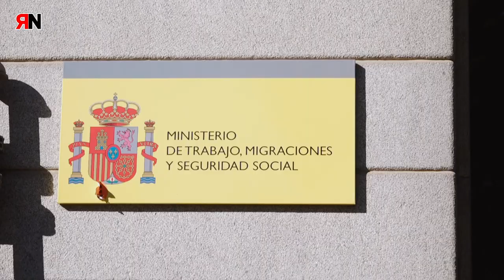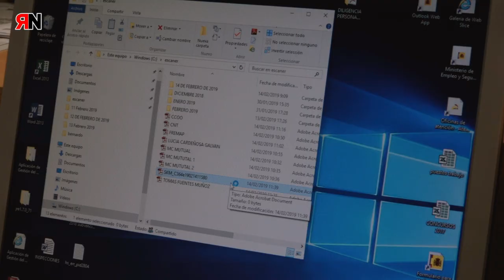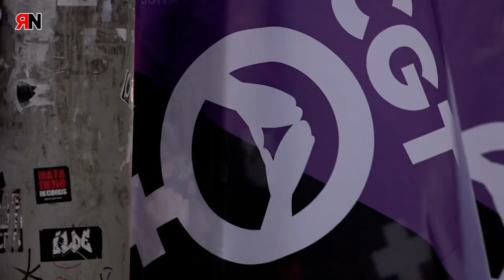CGT presenta el preaviso de Huelga General para el próximo 8 de Marzo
La Huelga General del 8M se ha convocado en sintonía con el Movimiento Feminista y está dirigida a todas las personas trabajadoras, de todos los ámbitos y sectores laborales, públicos o privados, sin distinción alguna de situación laboral, sexo, raza o edad

CGT subraya que esta convocatoria proporciona cobertura legal a todas las personas que deseen secundar la jornada de huelga y pide a los sindicatos del régimen, partidarios solo de paros parciales, que no tergiversen esta información, como ya ocurrió en 2018

La Confederación General del Trabajo (CGT) ha presentado esta mañana en el Ministerio de Empleo y Seguridad Social el documento de preaviso de Huelga General de 24 horas para el próximo 8M, Día Internacional de la Mujer Trabajadora.

Las encargadas de presentar este documento han sido Rosa Becerro (Sª de Acción Social y Mujer de CGT) y Vanessa Casado (Sª de Mujer de CGT Madrid-Castilla La Macha-Extremadura). Tras la presentación del documento, en la que ambas han estado acompañadas por más afiliadas de la organización, se ha celebrado una rueda de prensa para informar sobre las razones que han motivado un año más que la organización anarcosindicalista, en sintonía con el Movimiento Feminista, convoque una Huelga General en este día, que recuerda es de lucha y no de celebración.

Desde CGT se considera que la jornada de Huelga General de este 8M está más que motivada y entre las reivindicaciones más importantes están acabar con la desigualdad en el ámbito laboral, económico y social de las mujeres, la adopción de medidas que pongan fin a la brecha salarial y la desigualdad en las pensiones, la erradicación de los estereotipos sexistas y valores machistas, la erradicación del acoso y la precariedad laboral, el desarrollo de políticas laborales y económicas que hagan efectivas las conciliación de la vida personal con la laboral, una educación en igualdad y no sexista, la erradicación de la intromisión de las religiones y las creencias en el ámbito público, el fin del terrorismo machista y la violencia sexual, la equiparación real y efectiva en el trabajo de cuidados y la igualdad efectiva de las mujeres migrantes.

La Huelga General está dirigida a todos los trabajadores y todas las trabajadoras de todos los ámbitos y sectores laborales, públicos y privados. Tendrá una duración de 24 horas en todo el territorio del Estado español. En este sentido, desde la organización anarcosindicalista manifiestan que se trabajará para que en cada ámbito los comités de huelgas estén compuestos por mujeres.

CGT espera que aquellos sindicatos no convocantes, partidarios solamente de paros parciales por horas, no manipulen ni distorsionen la información sobre la cobertura legal de la Huelga General del 8 de marzo. CGT subraya que con su convocatoria todas las personas están protegidas legalmente para llevar a cabo la huelga durante esta jornada.